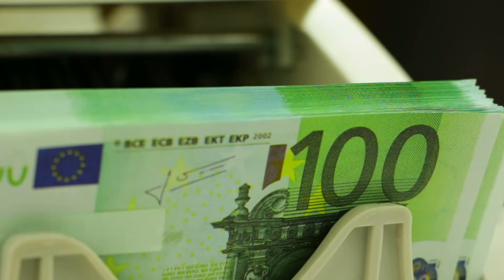Napovednik - Tema dneva ob 21h 07.12.2020